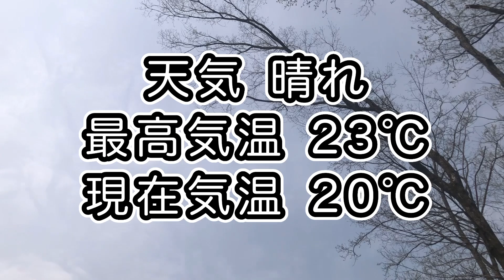[トカゲ釣り]30分でこれだけ採れます。